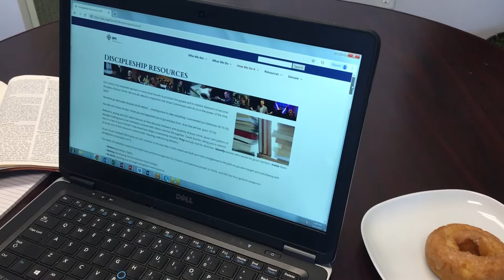Infertility: A Couple's Dilemma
This video series is a presentation of the EPC Women's Resource Council. In this edition, Kim Sinclair discusses her and her husband's experience with infertility.

Sinclair is a member of Grace Chapel in Farmington Hills, Michigan.